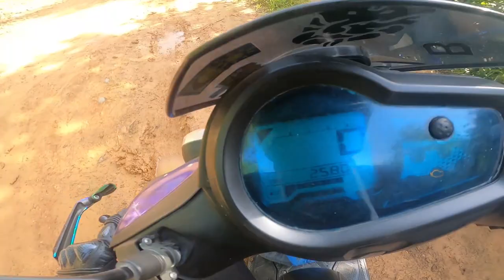sunday ride to bhundol ground || group ride on scooty || FT.bishallamagurung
keep supporting keep loving bishalfam ;)